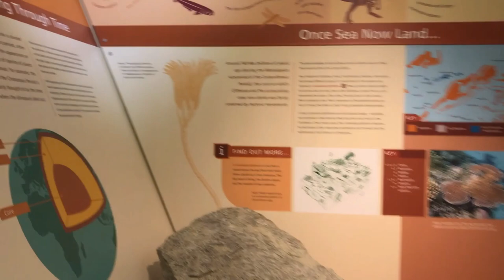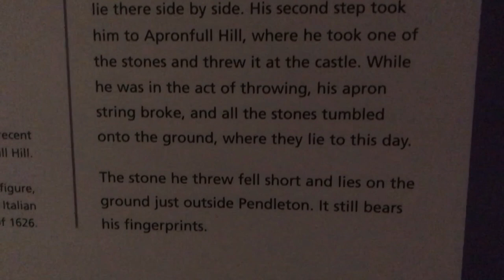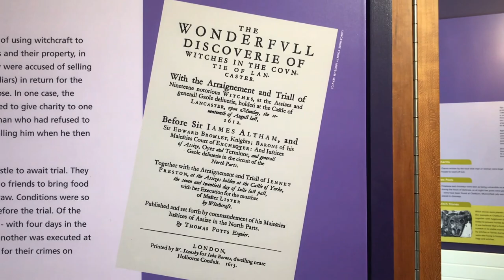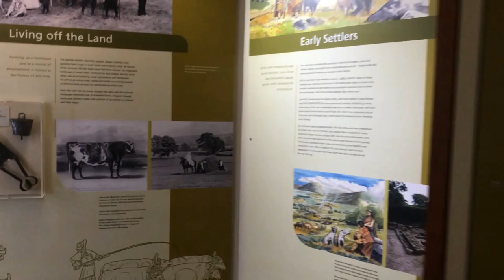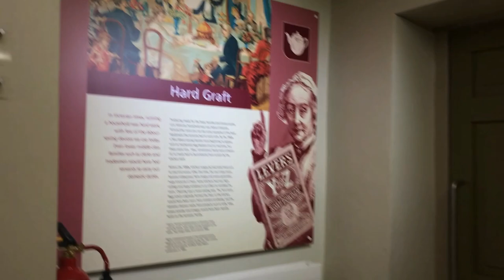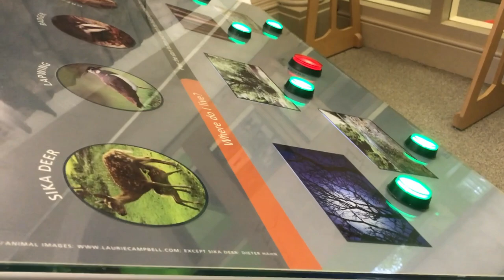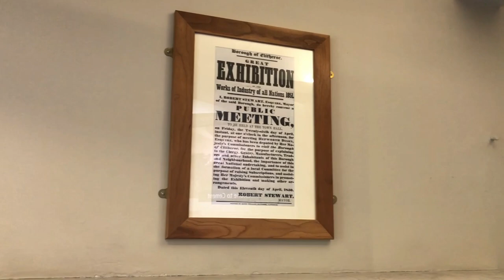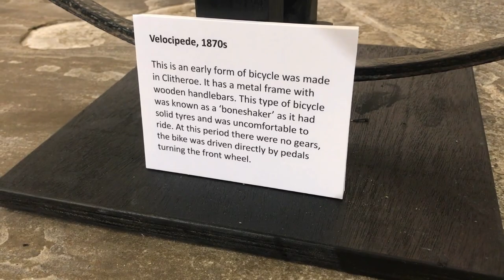Clithoroe castle museum VLOG 2022